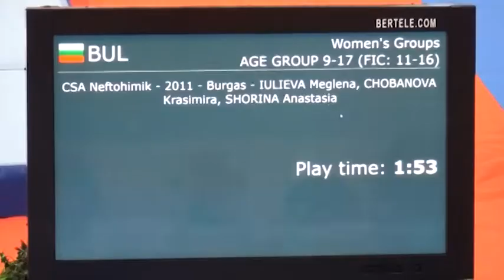Световната купа по акробатика стартира в София без публика и със силно българско участие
Световната купа по спортна акробатика официално стартира днес в столичната зала „Асикс Арена“, Заради рестикцийте свързани с пандемията от короновирус престижното състезание се провежда без публика.  Около 300 състезатели от 11 държави участват в надпреварата , която включва Световна купа за мъже и жени и международен турнир за младежи, юноши и деца.